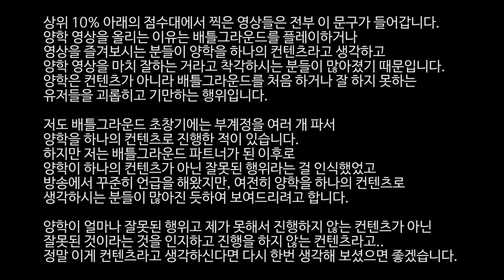배틀그라운드에서 이런 화질 본적 있으세요? | QHD(1440p)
인트로
제작 : 세치혀